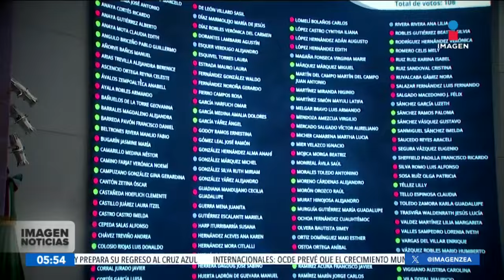Imagen Noticias al amanecer | Programa completo 25 de septiembre de 2024